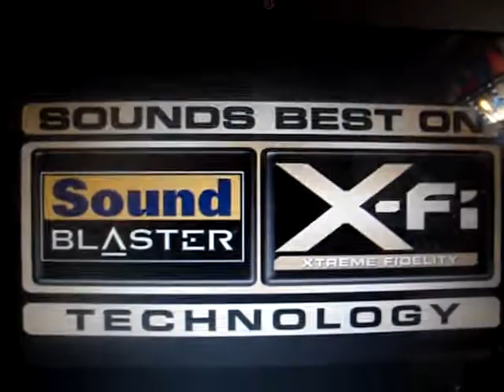medieval total war intro